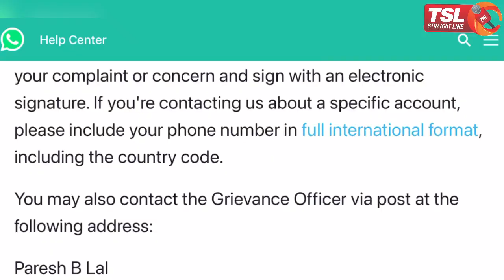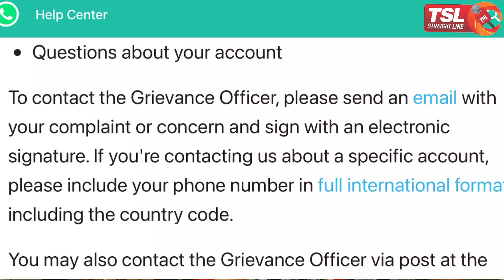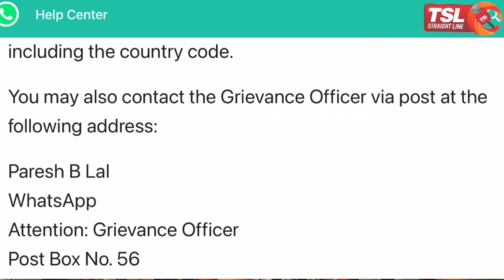How to Contact Grievance officer of Twitter and Whatsapp? New Social Media Guidelines India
How to Contact Grievance officer of Twitter and Whatsapp? New Social Media Guidelines India explained in Hindi.
New IT Rules of India.